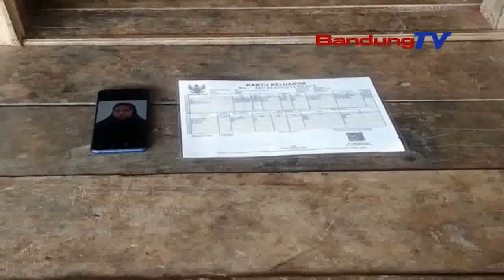DISEKAP MAJIKAN DI ARAB SAUDI, TKW MINTA DIPULANGKAN | SBR | BANDUNG TV